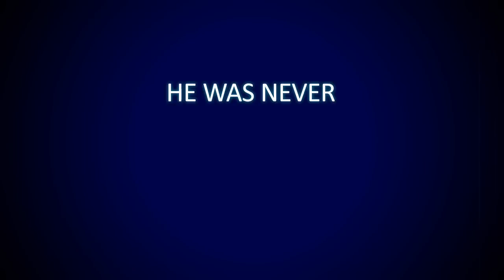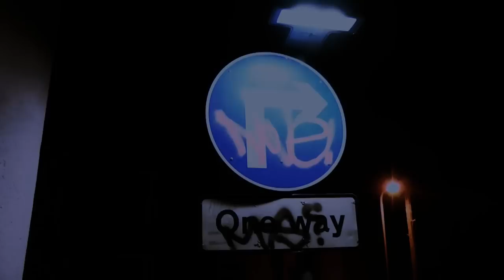The Wrong Turn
In 2011 Matt Whistler attempted to drive from Durrington to Brighton on a mobility scooter. He was never heard from again... until now.

Download Matt Whistler's track "Merry Christmas Everyone" at iTunes and watch the new 2011 music video

Starring Matt Whistler / Created by Madcap Productions and Convict Films / Thanks to Toby Meader Dave Thompson Simon Fox and Tracey Read for the scooter